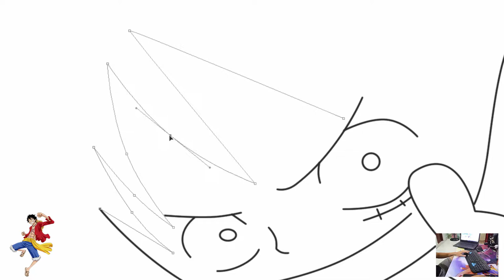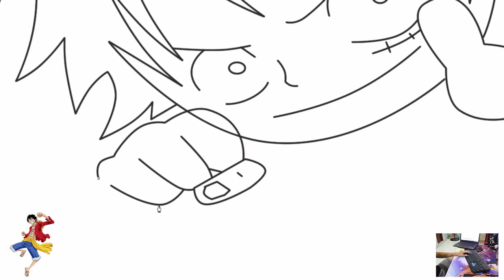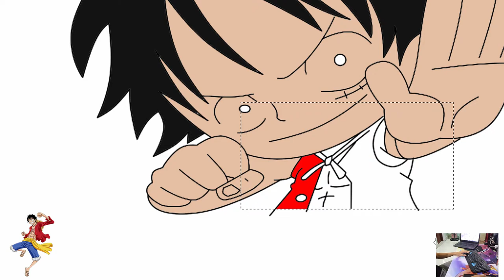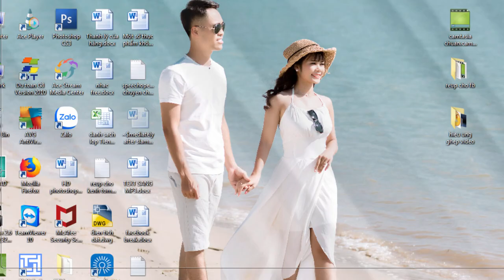Chibi One Piece | chibi Luffy